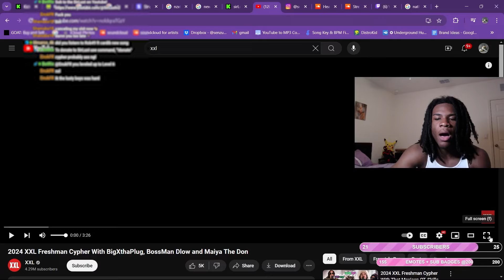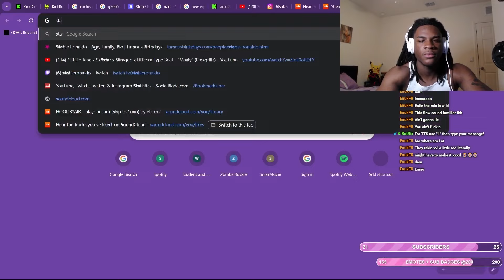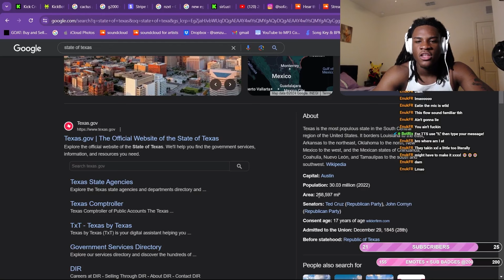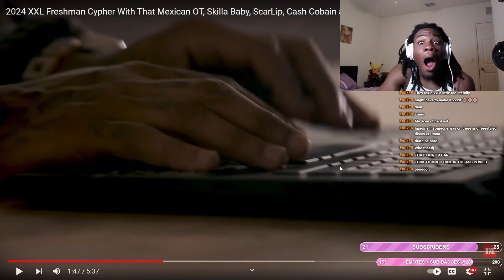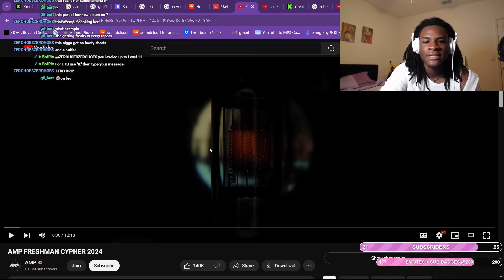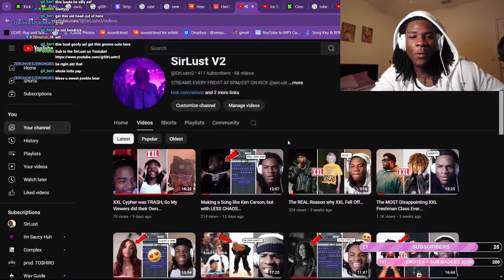XXL Vs AMP Cypher..Who Did It Better?